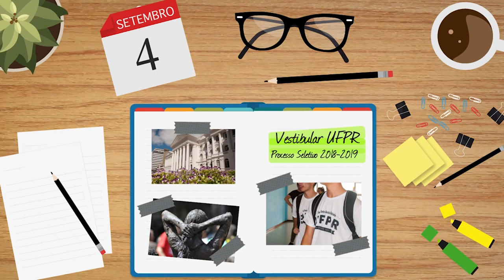Vestibular UFPR 2018/2019 (Libras)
Vem aí... VESTIBULAR UFPR!
As inscrições já começaram, então prepare a documentação, escolha seu curso e vemserufpr!